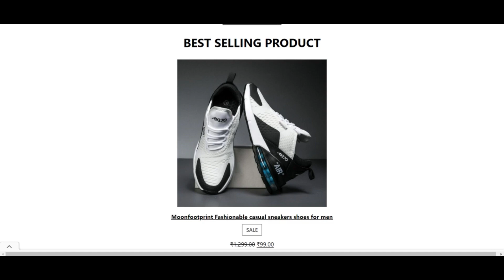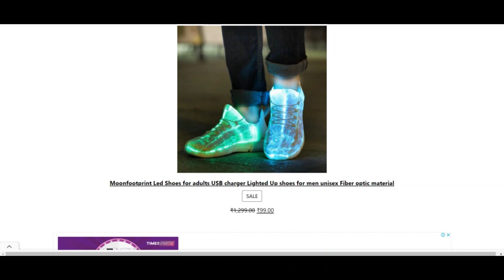Moon footprint Reviews [ With Proof Scam or Legit ? ] Moonfootprint ! Moonfootprint Com Reviews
Moon footprint Reviews [ With Proof Scam or Legit ? ] Moonfootprint ! Moonfootprint Com Reviews ! Moonfootprint.Com reviews

Moonfootprint is an internet brand identify which offers a customized services of making your own personal sneakers. With the guts of our bespoke assist may be the link among The shopper and our craftsman who passionately provide to meet Each purchaser’s shoe want change into a truth.

Our World wide web web-site presents our quintessential foundation designs, a variety of layouts on Every foundation manner, library of assets in many colors. Our very last, fittings, soles, linings, leather…each possibility offered is explored to outline the distinctive list of shoe.